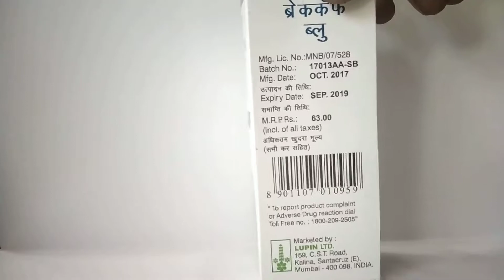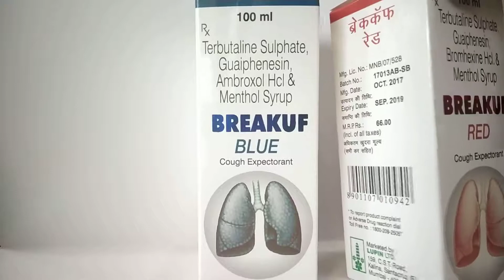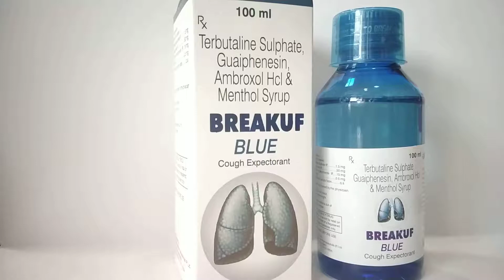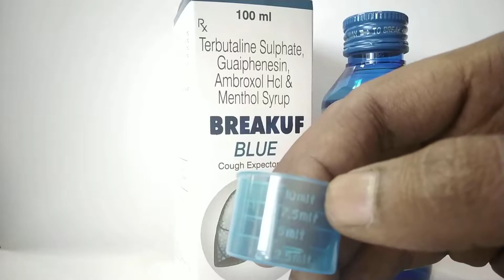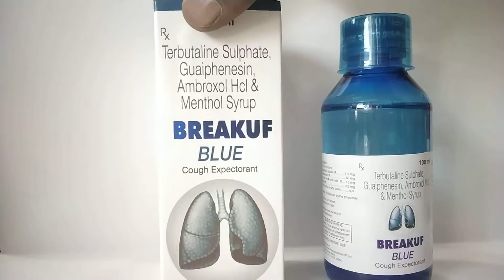breakuf blue cough syrup uses side effects.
Breakuf Blue Syrup
Prescription Required
Manufacturer
Lupin Ltd
SALT COMPOSITION
Ambroxol (15mg/5ml) + Guaifenesin (50mg/5ml) + Terbutaline (1.25mg/5ml)
Click here to view alternate brands
Overview
Uses of Breakuf Blue Syrup
Breakuf Blue Syrup is used in the treatment of cough with mucus.
Breakuf Blue Syrup side effects
Common
• Nausea
• Vomiting
• Diarrhea
• Stomach pain
• Stomach upset
• Dizziness
• Headache
• Rash
• Allergic reaction
• Urticaria
• Palpitations
• Tremor
• Increased heart rate
How to use Breakuf Blue Syrup
Take this medicine in the dose and duration as advised by your doctor. Check the label for directions before use. Measure it with a measuring cup and take it by mouth. Shake well before use. Breakuf Blue Syrup may be taken with or without food, but it is better to take it at a fixed time.
How Breakuf Blue Syrup works
Breakuf Blue Syrup is a combination of three medicines: Ambroxol, Guaifenesin and Terbutaline, which relieves cough with mucus. Ambroxol is a mucolytic which thins and loosens mucus (phlegm), making it easier to cough out. Guaifenesin is an expectorant which decreases the stickiness of mucus (phlegm) and helps in its removal from the airways. Terbutaline is a bronchodilator. It works by relaxing the muscles in the airways and widens the airways. Together, they make breathing easier.
Breakuf Blue Syrup related warnings

Alcohol
Interaction with alcohol is unknown. Please consult your doctor.

Pregnancy
WEIGH RISKS VS BENEFITS
Breakuf Blue Syrup may be unsafe to use during pregnancy.
Animal studies have shown adverse effects on the foetus, however, there are limited human studies. The benefits from use in pregnant women may be acceptable despite the risk. Please consult your doctor.